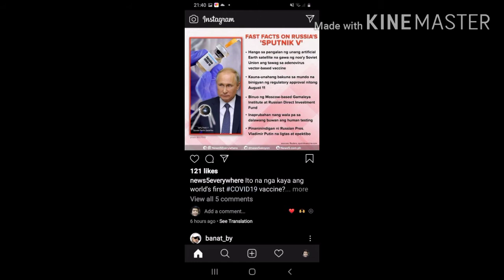LATEST NEWS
OFW,JHUN TV